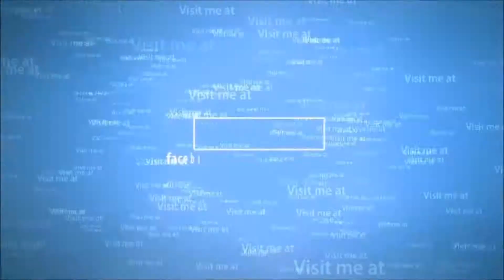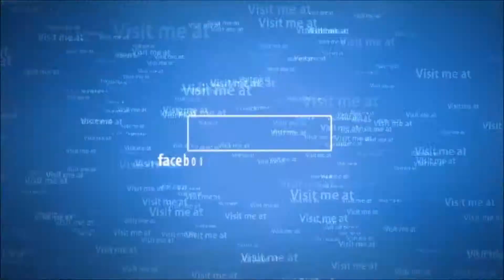Let´s Play Sniper Elite Zombie Army Koop mit Joker # 14 [PC/Deutsch/Full HD]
Willkommen bei Let´s Play Sniper Elite Zombie Army Koop mit Joker ,wir Spielen zusammen das Game im Koop Modus und es macht echt Spass zusammen . Auf alle Fälle wünsch wir euch sehr viel Spass dabei beim Zuschauen
Gruss Playazclubmember

Produktbeschreibungen

Inklusive einer Koop-Kampagne für bis zu 4 Spieler, Sniper Elite:Zombie Army ist eine furchteinflößende neue Standalone-Erweiterung der preisgekrönten Sniper-Elite-Reihe. Als sich ein unrühmliches Ende des 2. Weltkrieges abzeichnet, entfesselt der verzweifelte Hitler seinen letzten unheiligen Trumpf: Eine Legion von untoten Supersoldaten, die ganz Europa unter seine Kontrolle bringen soll.

In Sniper Elite:Zombie Army sind Sie Karl Fairburne, ein Scharfschütze von Weltruf, der bereits Geschichte geschrieben hat. Sie sind eine der letzten lebenden Seelen in Deutschland, und müssen sich mit anderen Überlebenden zusammen tun... oder sterben. Amerikaniner, Deutsche und Russen vereint - vorherige Feindschaften sind bedeutungslos, denn nun stellen sich die Lebenden den Toten. Nur eine Sniper Elite mit Nerven aus Stahl und absoluter Treffsicherheit hat eine Chance gegen Hitlers Zombie Army!

Features :

Eine packende neue Kampagne: Kämpfen Sie sich durch blutige Levels in Berlin, das von Hitlers übernatürlichen Streitkräften besetzt ist

Stellen Sie sich auf grauenvolle neue Feinde ein - okkulte Kommandanten, Dächer-überspringende Scharfschützen, untote Selbstmörder-Einheiten und noch schlimmeres

Beweisen Sie Ihre Sniper-Fähigkeiten unter Druck, bleiben Sie cool, und halten Sie zur Sicherheit Sprengstoff bereit

Geteilter Schrecken ist doppelter Spielspaß im 4-Spieler-Koop: Erstmals in der Geschichte von Sniper Elite kämpfen Sie sich gemeinsam durch eine Kampagne für bis zu 4 Spieler

Kämpfen Sie Seite an Seite mit einem deutschen Offizier, einem Wissenschaftler und einem russischen Soldaten

Arbeiten Sie mit Ihren einstigen Feinden zusammen oder Sie werden vernichtet - planen Sie Ihre Positionen, stellen Sie Fallen und leisten Sie Widerstand

Neue Feinde, aber noch immer das selbe preisgekrönte Scharfschützen-Erlebnis: Strecken Sie die widerwärtigen Untoten nieder und genießen Sie jeden Kill mit der berühmt-berüchtigten "X-Ray Kill Cam"

Erleben Sie die beste Sniper-Ballistik im Shooter-Genre - mit der typisch präzisen Steuerung, die die Sniper-Elite-Reihe zum Bestseller gemacht hat

Beachten Sie Schwerkraft, Wind, Geschwindigkeit, Stabilität und vieles mehr, während Sie dem immensen Druck eines Zombie-Ansturms ausgesetzt sind. Sie wollen auf keinen Fall Ihr Ziel verfehlen!

Playazclubmember

. . Startseite
Videos
Diskussion

Über uns

Im Kanal suchen

Hallo zusammen hier bekommt ihr meine Let´s Plays von verschiedenen Spielen ,die mir sehr viel Spass machen. Da ich ein Zocker bin und dazu stehe ;) und deshalb wollte ich mal mein Hobby mit euch Teilen . Natürlich geht mein Reales Leben vor das ist ja klar und das muss ja so sein . Aber in meiner Freizeit geht´s natürlich gerne an die Games wie Battlefield 4 oder SimCity 5 als Beispiel um mal was anderes zu erleben und gibt's nicht eine schönere Möglichkeit seine Wut von der Arbeit in Battlefield auszulassen oder wenn man halt etwas stress hat mal in eine andere Welt einzutauchen um mal was zu sein was man im Realen Leben halt mal nicht sein kann ;)

Wünsche Allen Viel Spass dabei mit mir in meine Welt einzutauchen um den Alltag zu endfliehen Gruss Playazclubmember